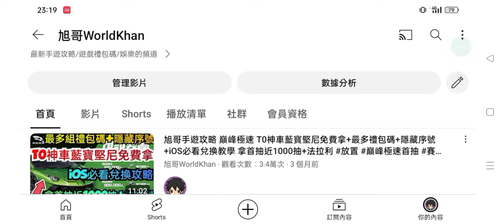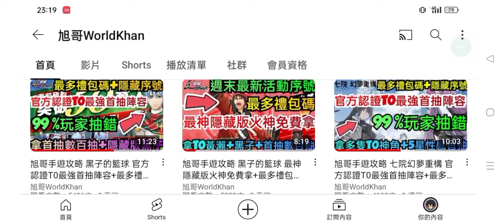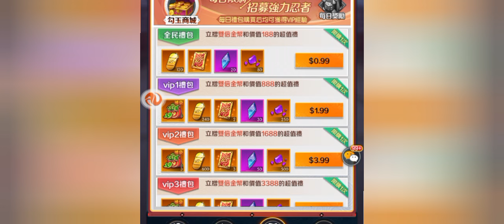旭哥手遊攻略 3D忍界大作戰 官方認證T0最強首抽陣容+2024最多禮包碼序號 拿多隻T0神角+首抽數千抽